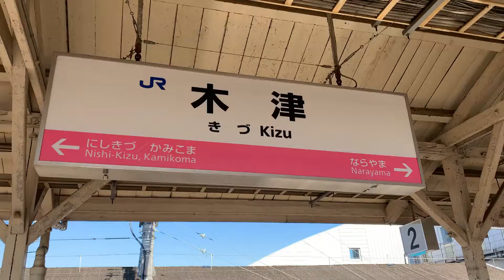[前面展望]JR学研都市線木津駅から西木津駅～2020年8月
JR学研都市線というのは愛称。正式な名称、片町線は、木津駅から京橋駅に至るJR西日本の鉄道路線（幹線）。1988年3月に「学研都市線」の愛称が設定され、以降「片町線」と案内されることはほとんどない。このほか、通称城東貨物線と呼ばれる神崎川信号場 - 吹田貨物ターミナル駅間および正覚寺信号場 - 平野駅間の貨物支線を持つ。元は路線名の由来であった片町駅が終点だったが、同駅がJR東西線開業と同時に同線の大阪城北詰駅に置き換わる形で廃止されたため、京橋駅が終点となった。片町駅が廃止された後も正式な路線名は変更されていない。